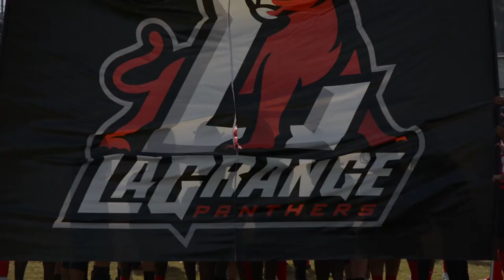LaGrange Football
LaGrange College is an ethical and caring community that values excellence, service, civility, diversity and inclusion, LaGrange College prepares students to become successful, responsible citizens who aspire to lives of integrity and moral courage.

If you enjoy the show feel free to show us your support by leaving a like on the video. Go Panthers!!!